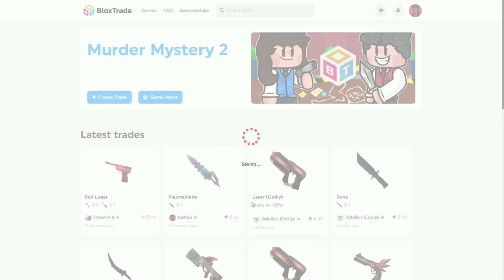PRINCESS TIANA Plays MM2, Keyboard Asmr (Murder Mystery 2)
JOIN OR BUY MY CLOTHING IN MY GROUP TO SUPPORT! :)

thumbnails - roblox studio, blender, photoshop
im 14 y/o and born on may 12

specs⤵
msi sword 15.6 (the keyboard that comes with it) rtx 3050ti w/ intel core i7 8gb of ram 512 gb of memory
rk61 keyboard (only if im doing a asmr)
logitech office mouse